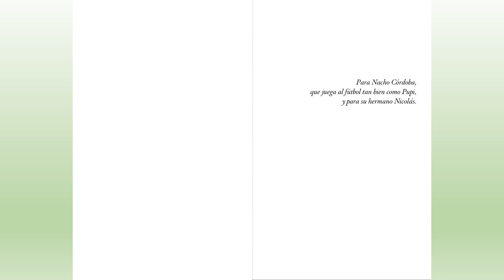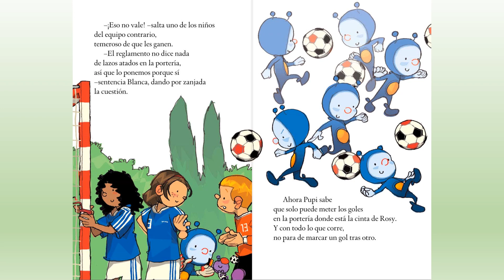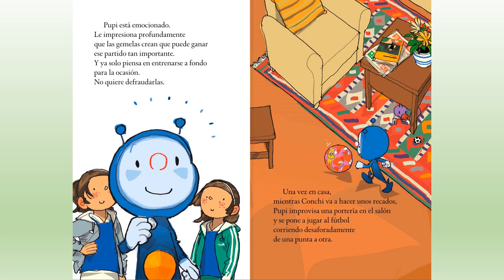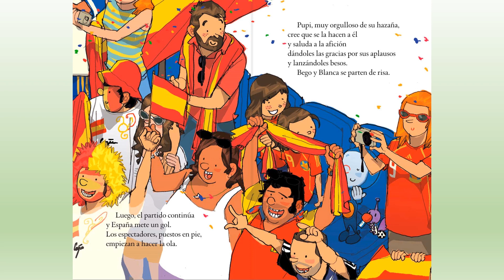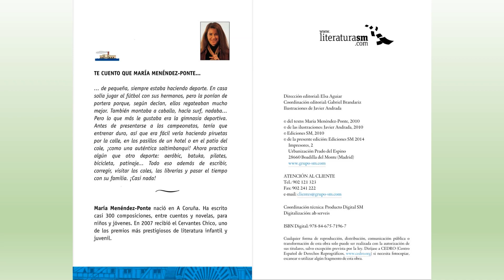Pupi quiere ser futbolista